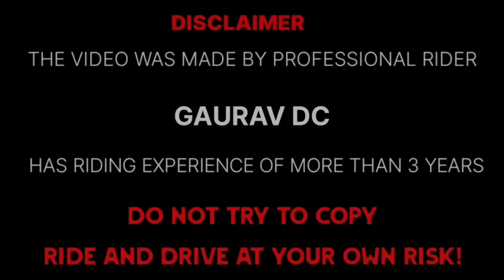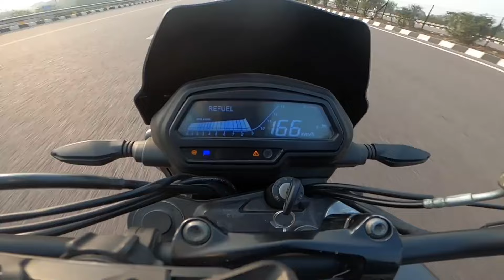kawasaki ninja 300 vs Duke 390 gen3 vs dominar 400 vs gt 650 | QUAD BATTLE 😱